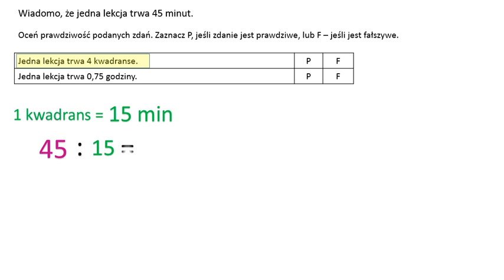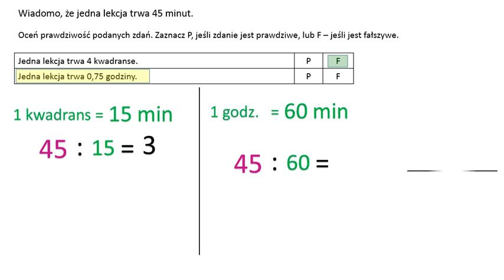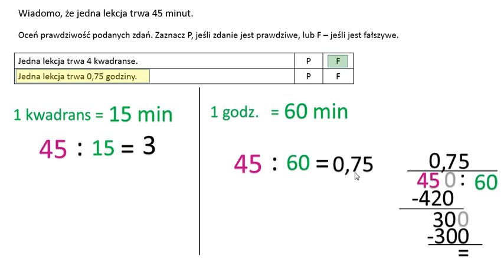Ile kwadransów ma jedna lekcja? Oceń proawdziwość zdań.